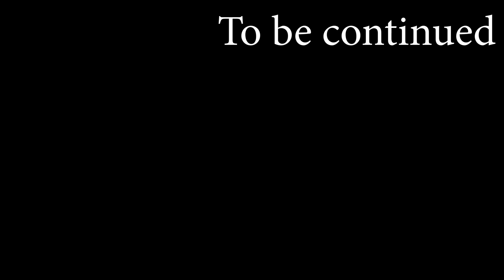IÑAKI WILLIAMS THE G.O.A.T! | FIFA 20 Crystal Palace Career Mode | Episode 18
18 episodes in and these are still averaging 500+ views, you guys are insane